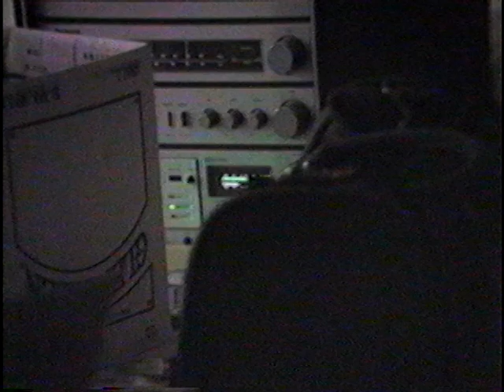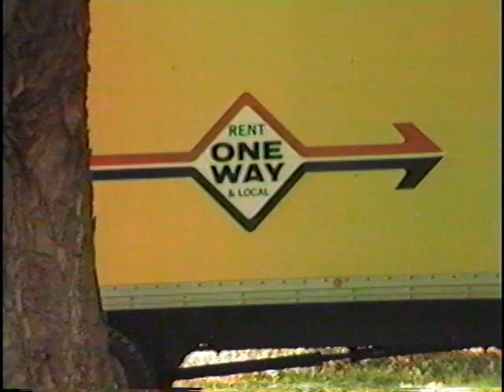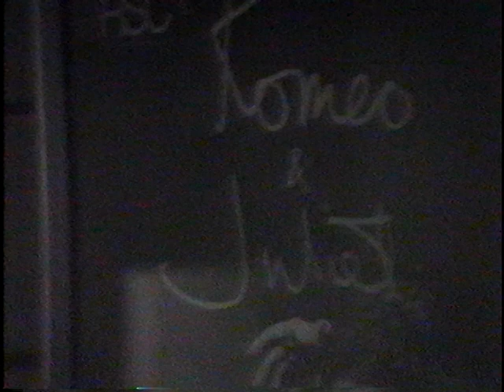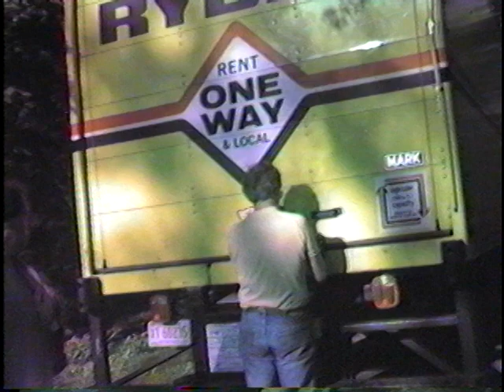Tape 18 - 08 Moving Day 5/17/87